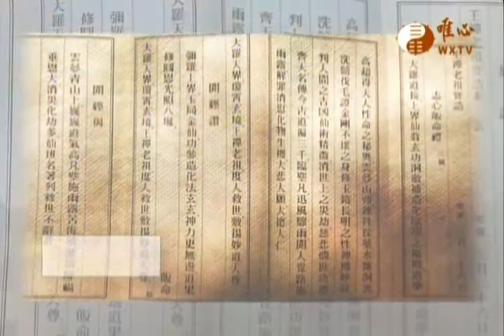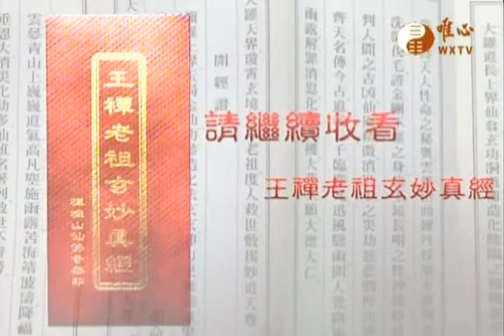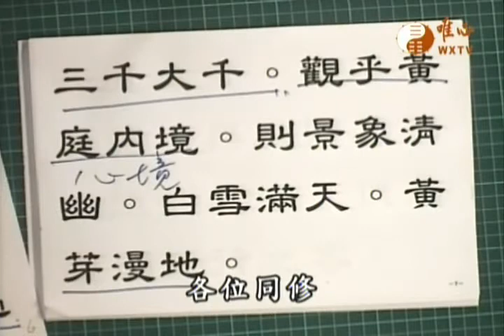王禪老祖玄妙真經~博士班190